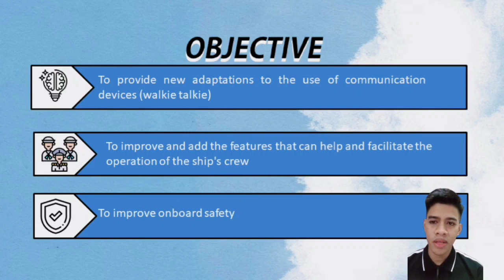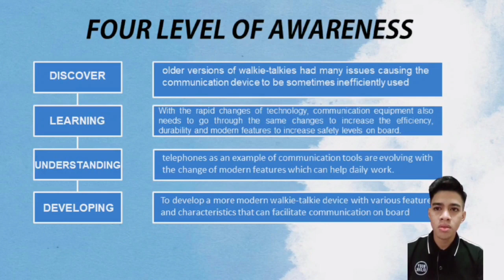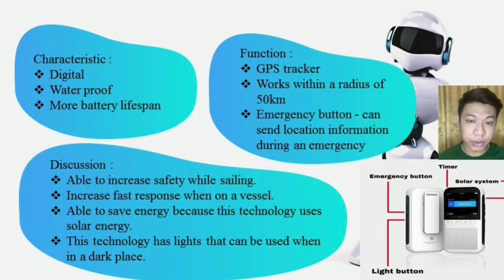MNS GROUP 25 (INOVATION)